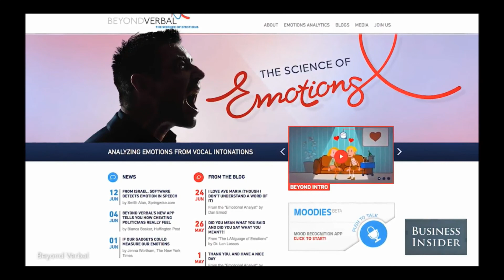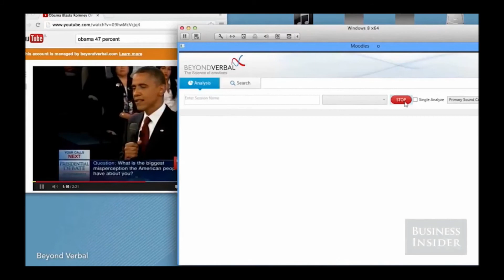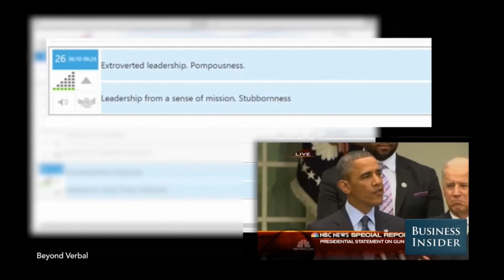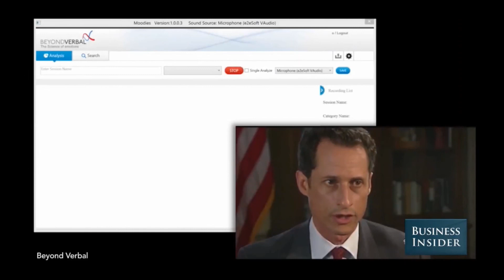Beyond Verbal's Interview to Business Insider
Beyond Verbal decodes human vocal intonations into their undelining emotions, in real time - enabling voice anbled devices or apps to understand our emotions.